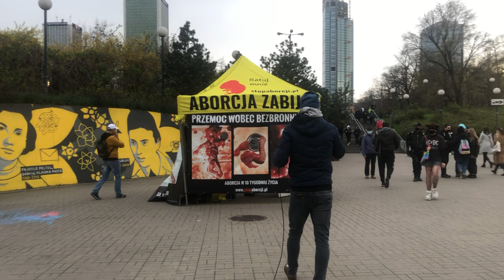K.MOCY- Tomasz Murach "JEZUS UMARŁ ZA TWOJĄ WOLNOŚĆ" (23.04.21) Cerońscy, poselstwo ewangelizacyjne.